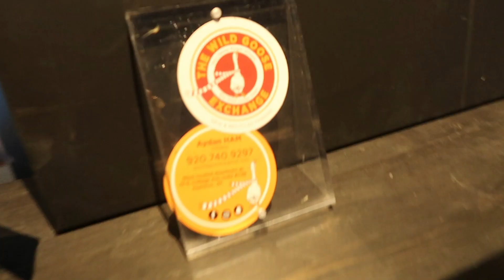thrift with me + haul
I enjoyed taking you on my thrifting adventure :) I hope to be able to go on more shopping adventure this year as I work on my fashion journey.